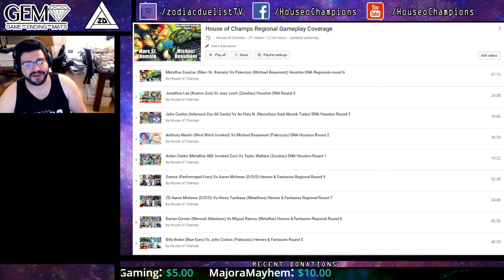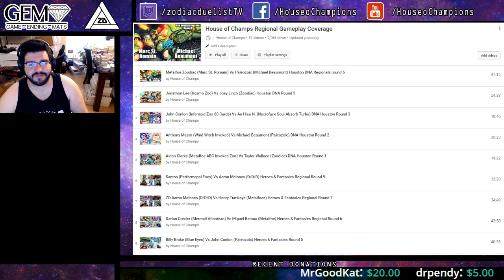No "Moore" Regional Live Streams from House of Champs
Again please don't do anything with this, I'd hate to lose what we've already built up. This is more so letting you guys know moving forward what's happening with the channel and that segment and why it's dropped.